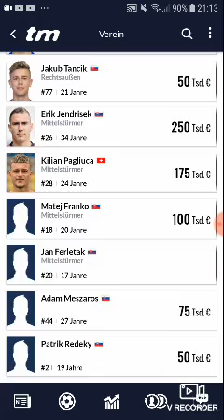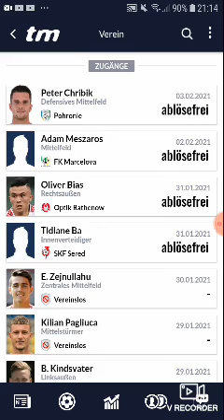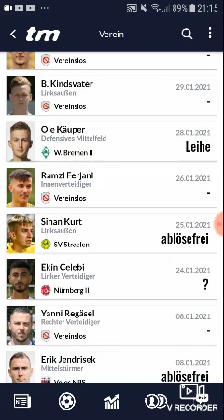FC Nitra Deutsche Spieler in der Slowakei